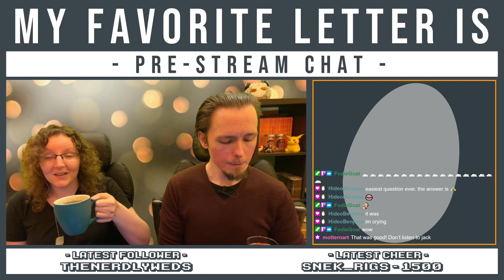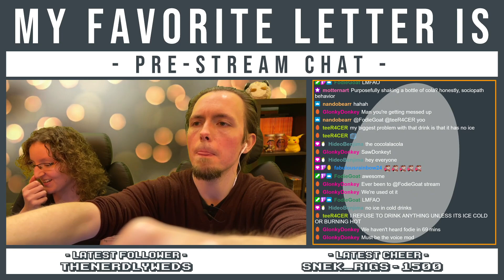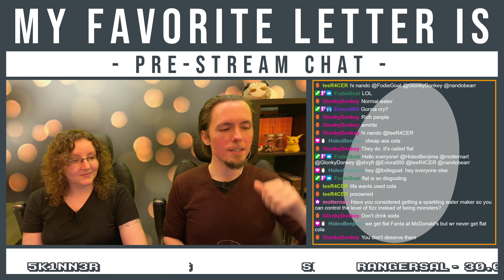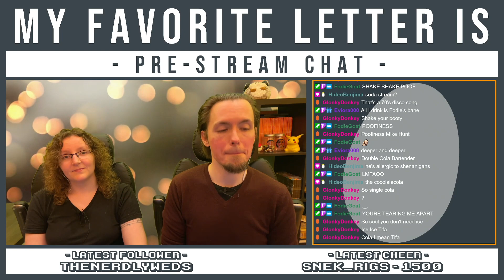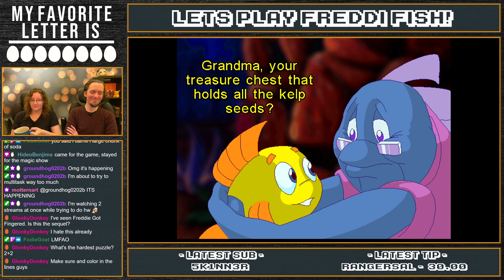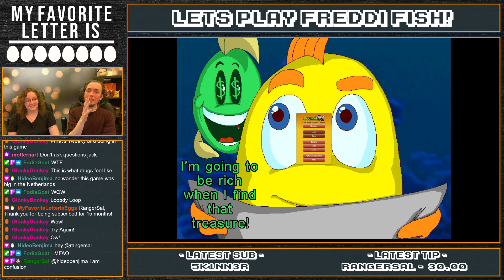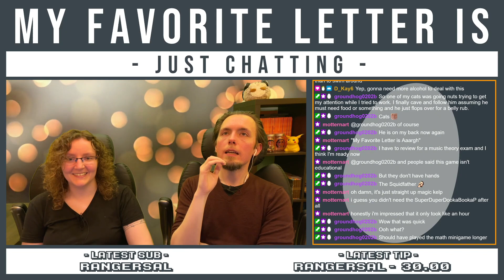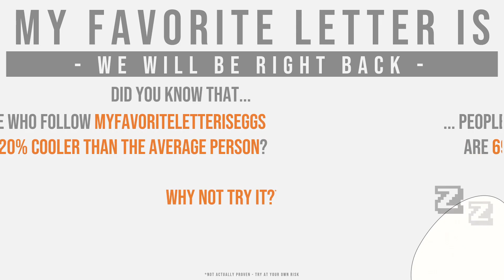Let's Play Freddi Fish - The Case of the Missing Kelp Seeds | Aaarrgghh Edition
Timestamps:
0:00 Pre-Stream Chat
10:53 Whole Playthrough
1:15:10 Post-Stream Hangout

Tifa has childhood memories of these games, Freddi Fish got mentioned in our chat AND Jack has never played these games, so OF COURSE we have to play them now.

Are we smart enough to fi(ni)sh a game made for little children?

Meet Freddi Fish and Luther on their very first adventure. Who could have taken the kelp seeds? Will they find them? Why does this game have such intensely mature undertones? The answer to all of your questions is... Aaarrgghh!!